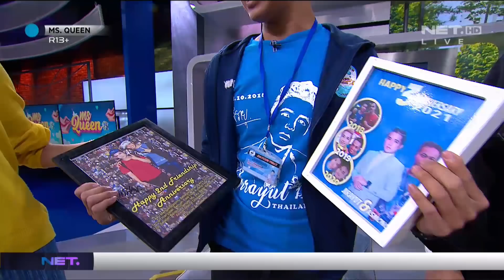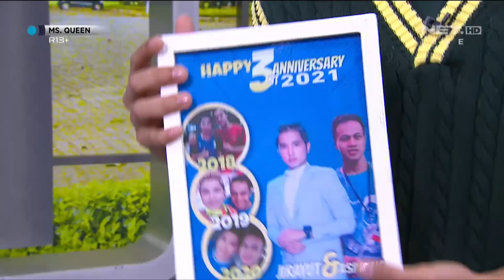Jirayut Datang Datang Nyanyi Lagunya Sendiri (4/4) - Ms Queen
MS Queen adalah sebuah program talkshow yang dimeriahkan oleh Rina Nose, Rizky Inggar dan Gilang Dirga. Saksikan MS Queen setiap hari Senin - Jum'at pukul 09.00 WIB